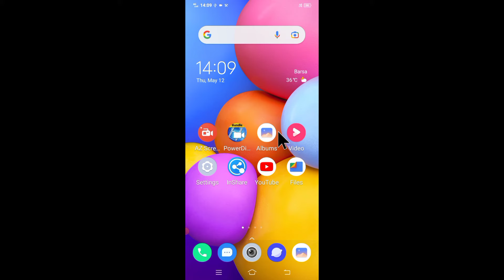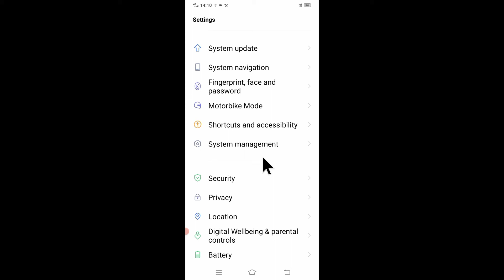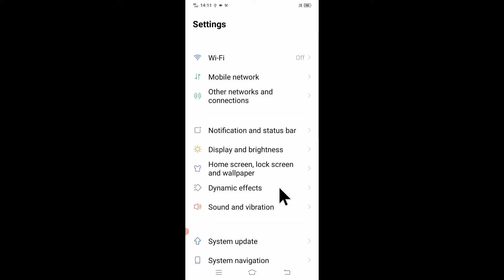vivo mobile me emargency call band/off kaise kare।। how to turn off emergency call in vivo phone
is video me bataya gaya hai friends ki vivo mobile me emergency call ko band kaise kiya jata hai